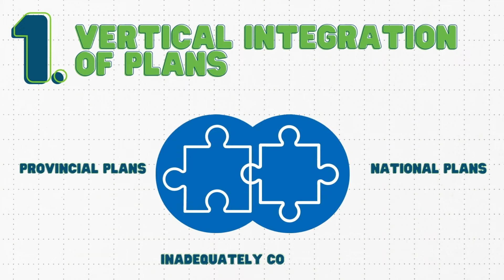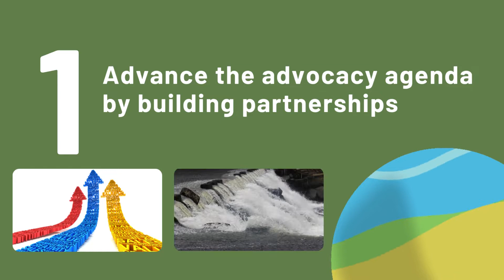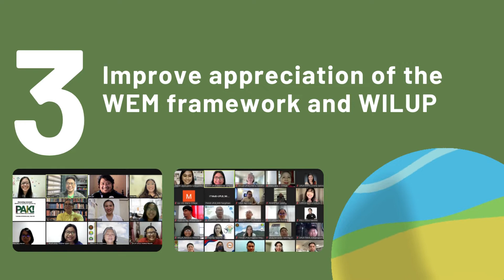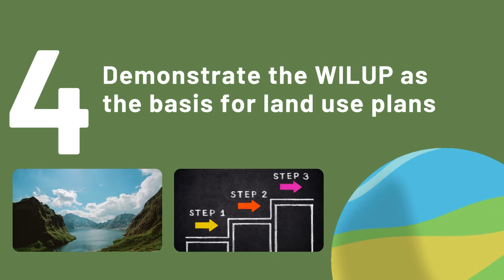SE Explainer: Watershed Advocacy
How can we ensure that the laws and policies on integrated land use planning are operationalized in planning exercises?

The DOST-PCAARRD funded a project to facilitate the institutionalization of the proposed guidelines on watershed integrated area land use planning (WILUP) to promote the resiliency and sustainability of watersheds, ecosystems, and people. To know more about the study objectives and strategies, please click the

About the project:

Project title: Institutionalization of Guidelines on Watershed Integrated Area Land Use Planning Towards Resiliency

Unregulated land use and land-use change result in soil erosion, river siltation, loss of biodiversity lakes and marine ecosystems degradation, and agricultural productivity decline. In the Philippines, land use planning is limited by several factors. Foremost is the fragmentation of land use plans.

Despite the presence of laws and regulations that provide for the coordinated and integrated process of land use and development planning, local land use plans are rarely consistent with the higher-level physical framework plans from the provincial to the national levels. In addition, horizontal integration of local land use plans seems to be weak.

There are many laws and policies already in place on integrated land use planning, however, there is a need to provide clearer guidelines on how such policies can be operationalized in planning exercises. Thus the proposal for the adoption of the Guidelines for Watershed-Based Integrated Area Land Use Planning (WIALUP) Framework.